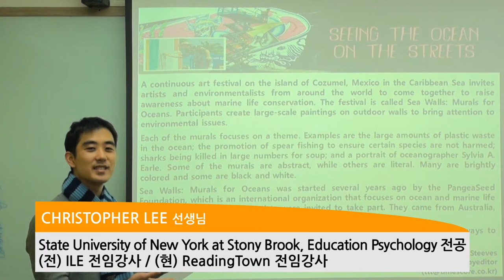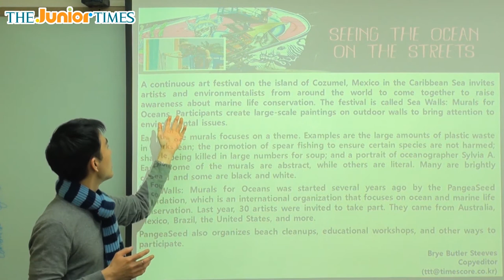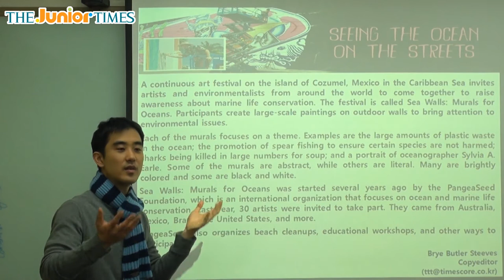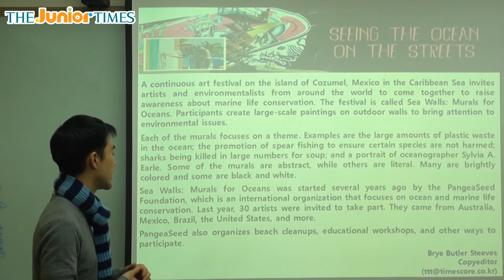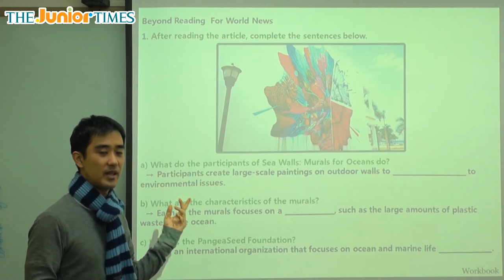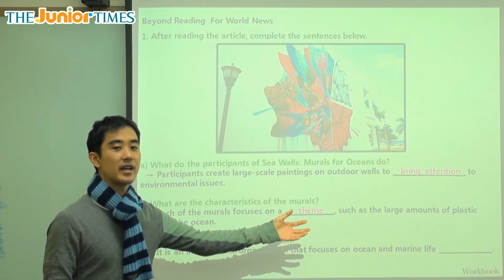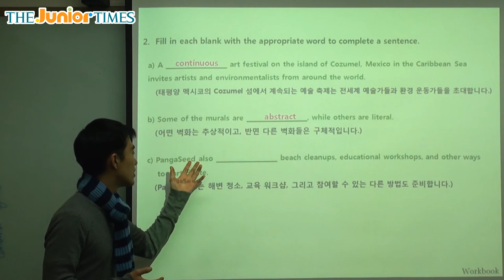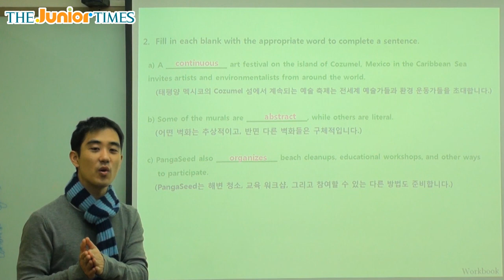Seeing the Ocean on the Streets - 주니어타임즈와 함께 하는 월드뉴스 동영상 강의 ( The Junior Times - No.619 )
벽화로 바다를 지키자